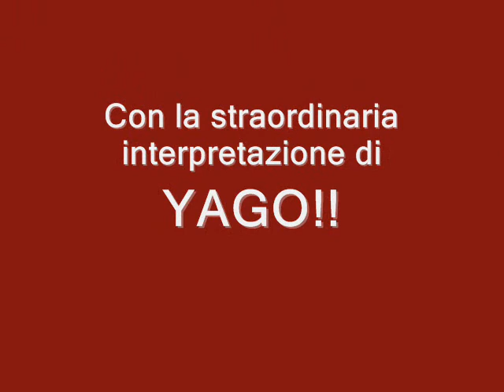yago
Immagini varie di yago